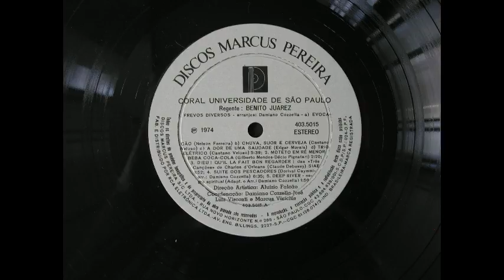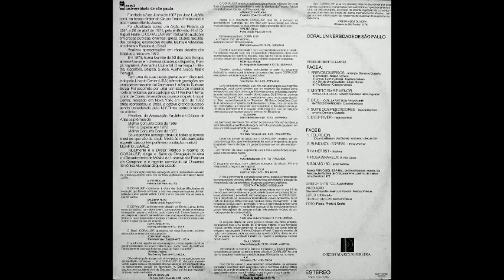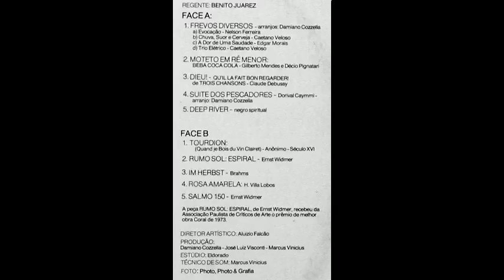Coral Universidade de São Paulo (Álbum completo, FULL)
Baixe a coleção completa 'Discos Marcus Pereira' em torrent

Discos Marcus Pereira foi um selo independente de música regional e música popular brasileira. Apaixonado pela música brasileira e em resposta ao que considerava a dominação do cenário musical brasileiro pelas indústrias multinacionais, bem como com a descaracterização da música popular brasileira pela excessiva influência e imitação de grupos estrangeiros, Marcus Pereira se destacou por promover a gravação e trazer a lume composições genuinamente brasileiras, revelando assim, o mapa musical do Brasil.

Coral Universidade de São Paulo (1974)

frevos diversos
evocação
chuva, suor e cerveja
a dor de uma saudade
trio elétrico
moteto em ré menor:
beba coca-cola
dieu! qu’il la fait bon regarder!
suite dos pescadores
deep river
tourdion:
quand je bois du vin clairet
rumo ao sol:
espiral
im herbst
rosa amarela
salmo